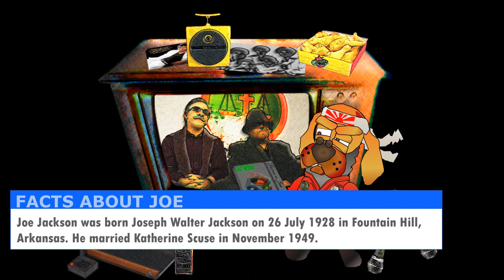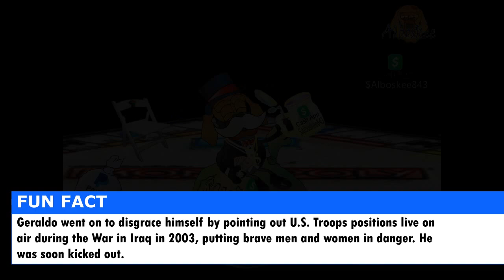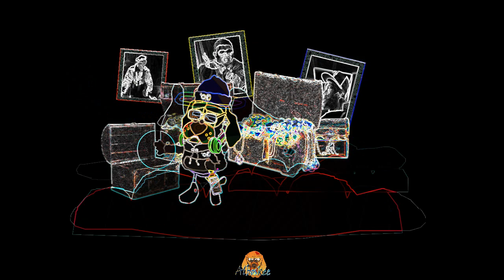Alboskee - HD Loyalty on tour and Joe Jackson went off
Alboskee here, enjoy the music for my upcoming channel “The Cubby Hole” provided by my family DJ Whiz and VeRs (GBOS). It’s a smooth 10 minutes of good listening and I look forward to your feedback.

Also, you can listen to VeRs on his March Madness record with the link provided below.
GBOS Productions - March Madness Volume One

A.S.A.P.